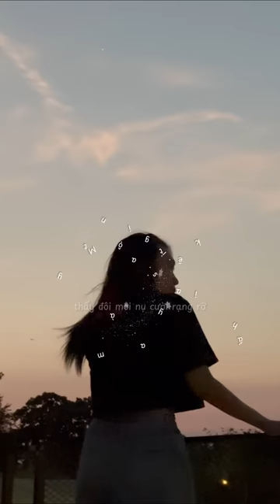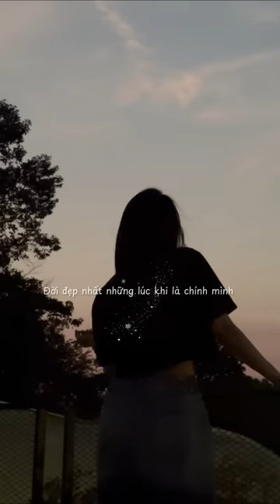MỸ TÂM - CỨ VUI LÊN (Official Audio)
- Composer: MỸ TÂM
- Arranger & Mixing: KHẮC HƯNG
- Publisher: MT ENTERTAINMENT
- Copyrighted by MT ENTERTAINMENT